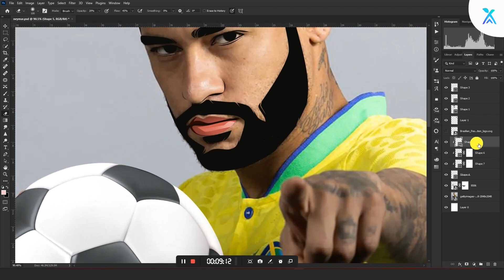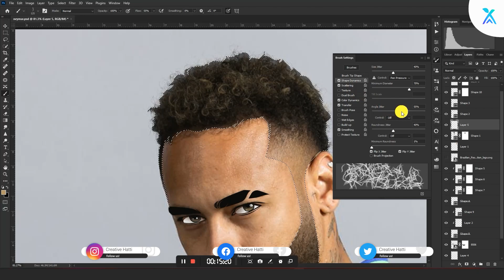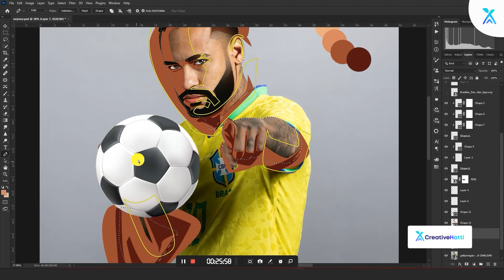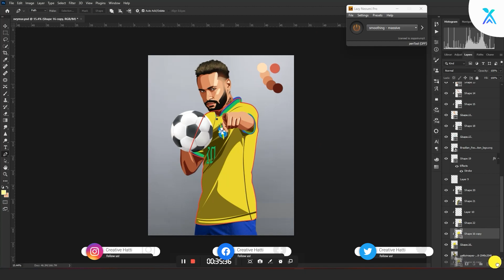Vector Illustration | Neymar Junior - @NeymarJrReal | Brazilian footballer | Speed Art Tutorial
Get ready to be amazed as I unveil an incredible vector illustration speed art featuring the phenomenal Brazilian footballer, Neymar Junior. Join me on this artistic journey as I skillfully bring Neymar's flair, agility, and sheer brilliance to life on the digital canvas. Through meticulous lines, vibrant colors, and intricate detailing, I showcase the essence of Neymar's unique playing style and undeniable talent. Whether you're a football fan or an art enthusiast, this video is a must-watch. Witness the creation of a stunning tribute to one of the world's most extraordinary athletes. Don't miss out!